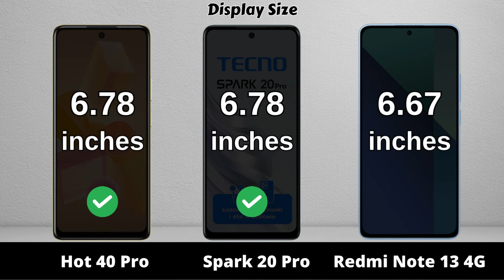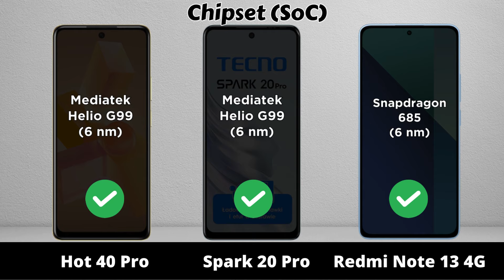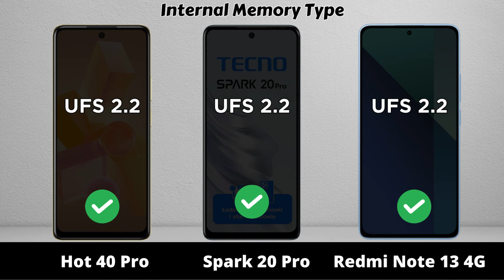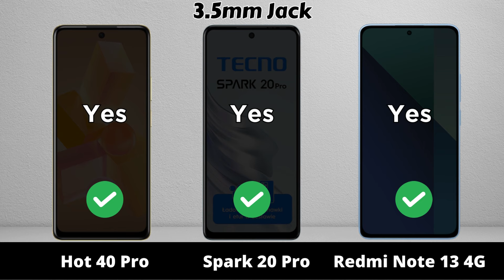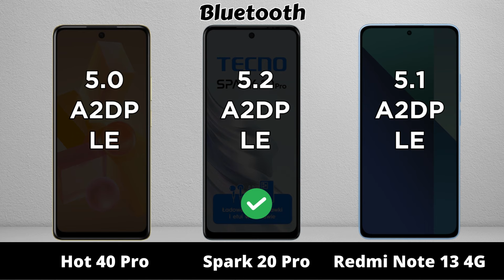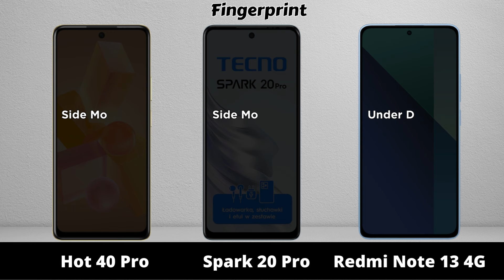Infinix Hot 40 Pro vs Tecno Spark 20 Pro vs Redmi Note 13